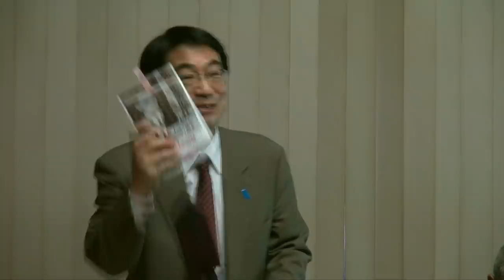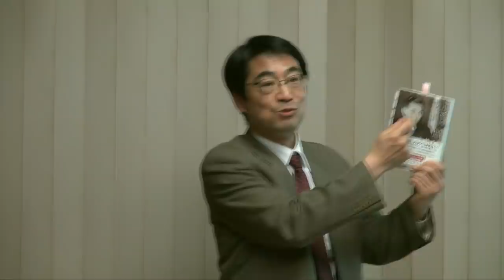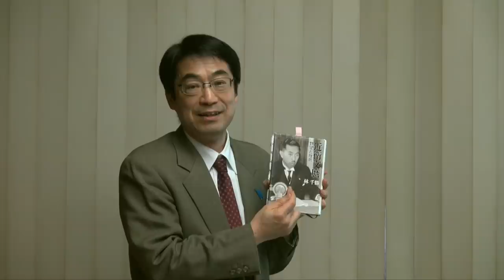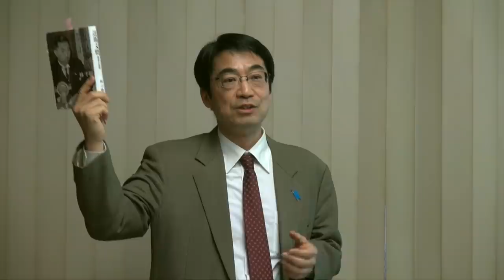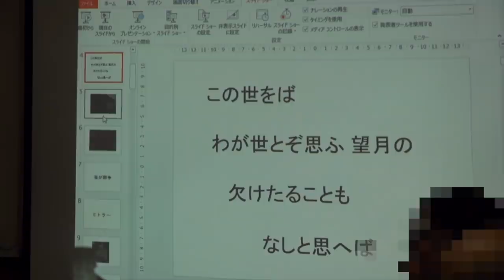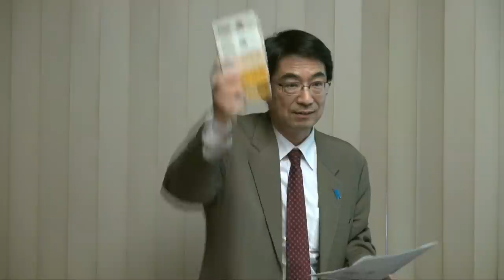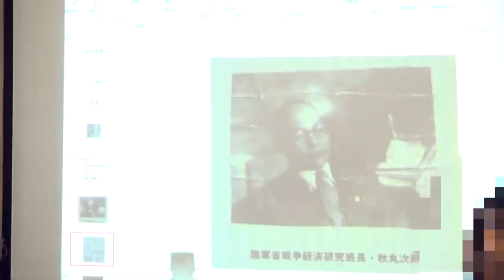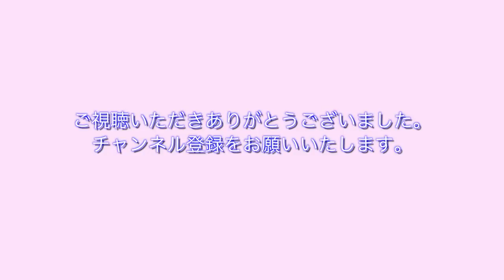#1 林千勝先生講演「日本の勝算と敗北 - 現代への教訓 – 近衛文麿の野望と挫折 」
日本再生のために、保守の動画セミナーを拡めます！
日本文化と大和こころ発見クラブチャンネルです！
羽生結弦選手のように日本を代表し、世界で活躍できるように、
自虐史観を捨て去り、日本人としての誇りを取り戻したいですね！

「近衛文麿 野望と挫折」出版記念講演
今回は昭和史最大のミステリーの一つ、日米開戦の裏幕から近衛文麿の実像まで、公的に裏付けされた所謂秘話が色々と聞けます。
日本会議中野支部主催

現代史を覆す、決定的真実に迫る!
渾身のノンフィクション大作 一挙書き下ろし770枚!!

近衛は自殺したのではない! 実は謀殺だった!?
近衛は、単なるポピュリストに非ず!
用意周到に己の野望を実現するための布石を着々と打っていた──

近衛は、首相時代は赤色分子(風見章・尾崎秀実ほか)を重用し、「敗戦革命」を夢見つつ、戦争末期には近衛上奏文(反共宣言)でアリバイ工作。
そして戦後はいち早くマッカーサー詣でをして、自ら改憲の音頭をとり、あわよくば昭和天皇を退位させて親米政権を樹立しようとしました。
勢力均衡の中で生き抜いてきた公家の名家としてのDNAをフル回転しての巧みな遊泳術ともいえます。
あと一歩で、その目論見が成就する寸前、それに危機感を抱き、挫折させようとした勢力がありました。
彼らは、近衛を東京裁判の被告人の席に追いやり、そして永遠に葬ろうとし、実現するのです。
近衛を葬ったのは誰だったのか?
そうした知られざる近衛の全生涯を、「自殺」とされる謎にまで踏み込みつつ、描ききったのが本作品です。

──彼は、極めて自己本位的に利用できるものは、昭和天皇でもコミュニストでも自分の子供(文隆)でも見境なく利用しました。
青酸カリを使っての「自殺」とされている彼の荻外荘での最期の日々の数々の矛盾や不可解な行動も本書で解き明かしていきます。
こういう叙述で、近衛の生涯を追求したノンフィクション作品は、初めての試みといっていいかもしれません……(「はじめに」より)。

昭和天皇、陸軍、尾崎秀実、東条英機らを操り、敗戦革命を計画。戦後、一転してマッカーサーに取り入り、天皇退位を画策。復権を試みた近衛だが、彼のシナリオは思わぬところで破綻した。

☆☆☆ 出版記念講演 第 5 弾 【Hot Live in Ginza 】☆☆☆
雪にも負けず、第 5 弾開催。
いよいよ２月１８日(日) 、１４：００から。
冒頭から『近衛文麿　野望と挫折』 フルスロットル❗
いままでお話しできなかったこともしっかり。
当時と現在の国難に大警鐘乱打。
at 銀座 サロン ド ジュリエ
乞う、ご期待 !

【転載】

◆ 林 千勝先生講演会 － 近衛文麿 野望と挫折 ー◆

2018年2月18日(日) 　13:30 開場　14：00 ～ 16：00

人数に限りがあります 必ず予約をお願い致します。

※お忍びでの参加希望者は 主催者へ直接の電話またはFBメッセージにて受付いたします。

参加費　¥2000-

会場 　銀座 サロン ド ジュリエ

申し込み先・主催者　電話　０９０－３１０４－２１３４　伊牟田伸一

　　　　　　　　　　 F B　 伊橋 勲または伊牟田伸一